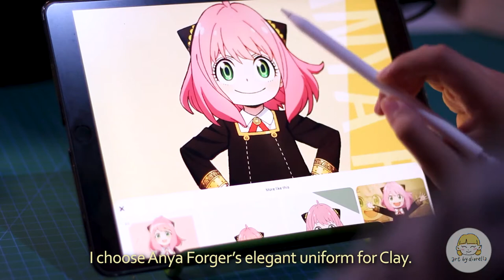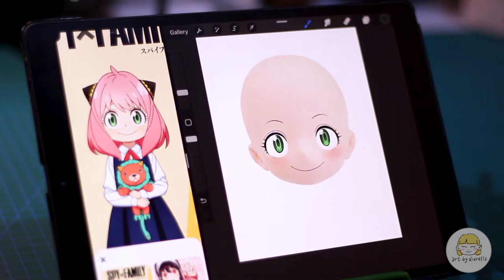Super Cute DIY! ANYA FORGER Doll Cosplay! Spy x Family | Art by Diorella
Super cute ANYA FORGER Doll Cosplay from Spy x Family! The very first cosplay by my baby doll, Clay! It took me almost 3 weeks to complete her full look, plus the editing of this video.

It took time but every little thing is so worth it! 🥰

(New photo of Zoe and Clay at the end! 💗)

Why not?
Funk Street
Summer
Own
Always
Night
The Whistler